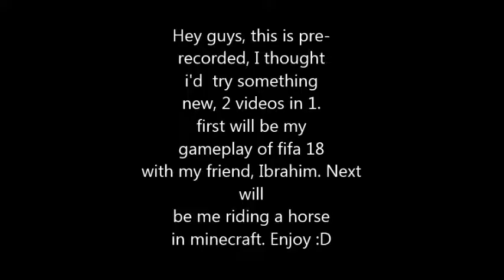Fifa 18 gameplay and horse riding in minecraft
See guys, i remembered to upload   :D